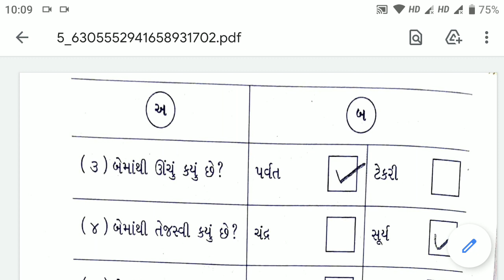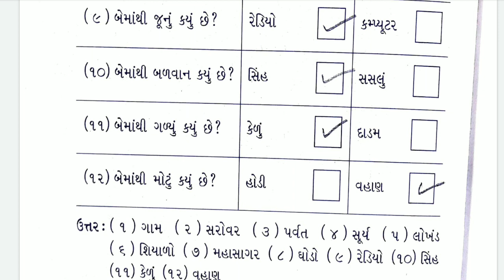08/05/2021, ધોરણ-02, સામાન્યજ્ઞાન